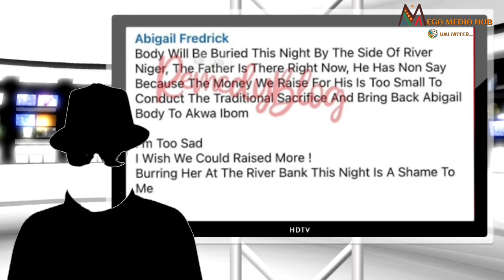RIVER SPIRIT R!P JUNIOR POPE & OTHERS BECAUSE OF WHAT THEY DID ON BOAT